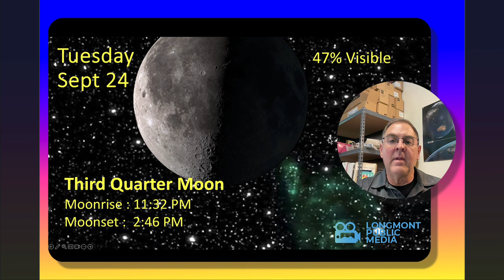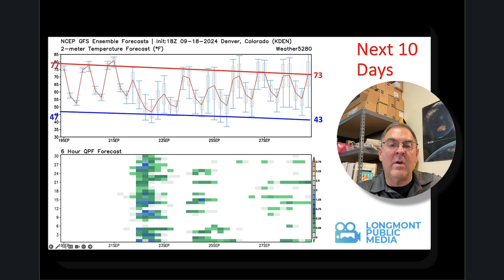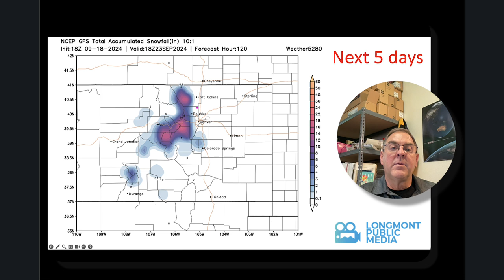Longmont Weather Forecast - September 18, 2024 to September 24, 2024